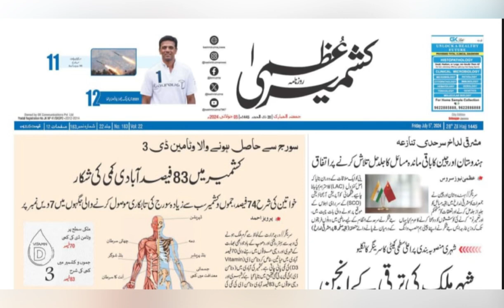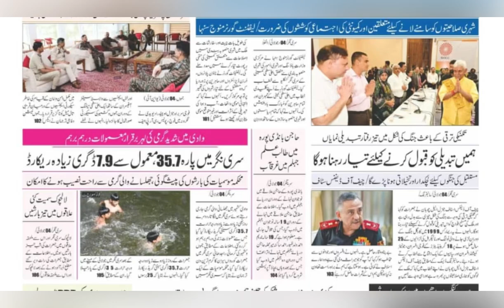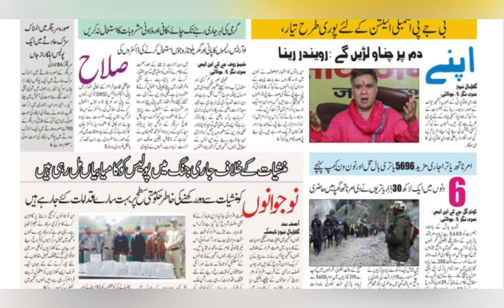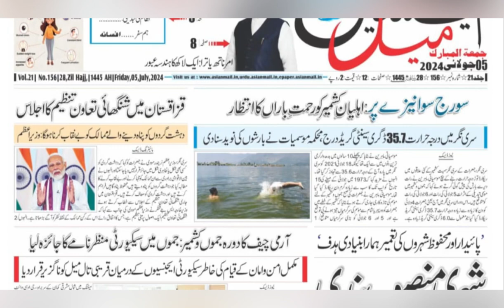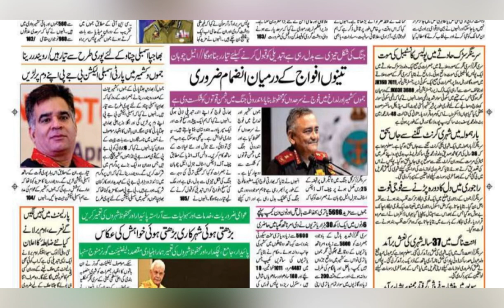Today’s Headlines: 05 July 2024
1. NC ready for assembly polls: Omar Abdullah
2. Army Chief holds joint security review meet at Nagrota
3. Cross-border terrorism requires decisive response: PM Modi to SCO